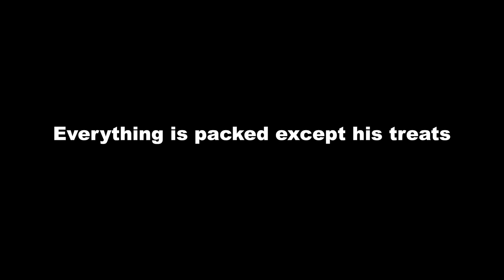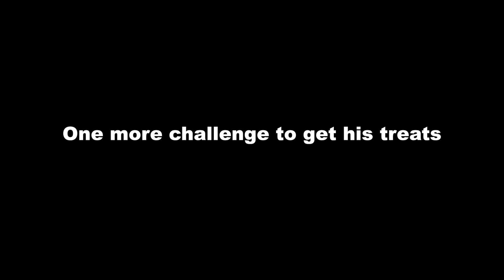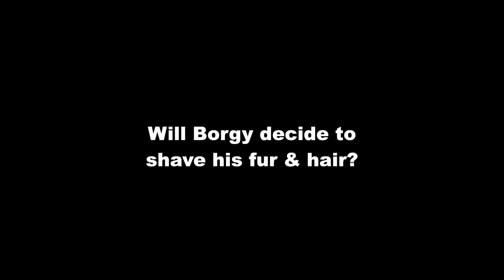Cute Fluffy Shih Tzu Doesn't Want His Hair to be Touched Even for 5 Seconds ( Cute Funny Dog Video)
Borgy the Shih Tzu is fully prepared to join the Army but he doesn't want his hair to be touched even for 5 seconds

Recommended Products For Your FurBabies:

Borgy's Dog Vitamins That Makes Him So Healthy & Smart:

Borgy's Favorite Dog Treats For His Training Tricks:

Borgy's Dog Food :

Borgy's Dog Treats For A Healthy Teeth:

Furbo Dog Camera:

Borgy's All Natural Pet Shampoo:

Borgy's Wish Bed: